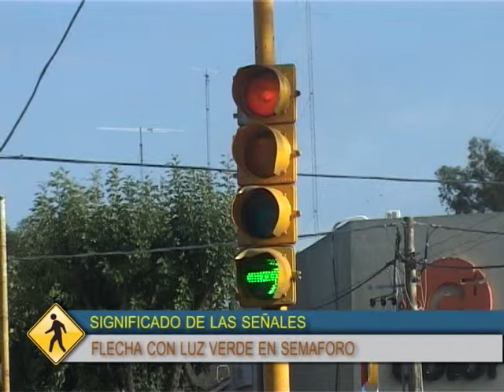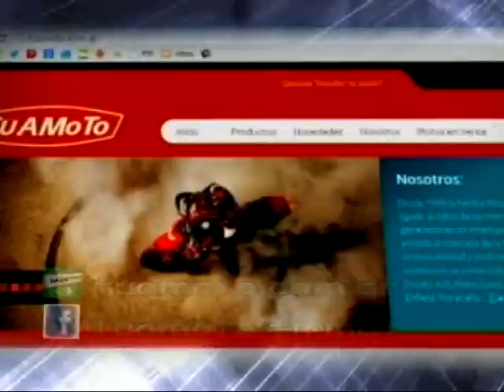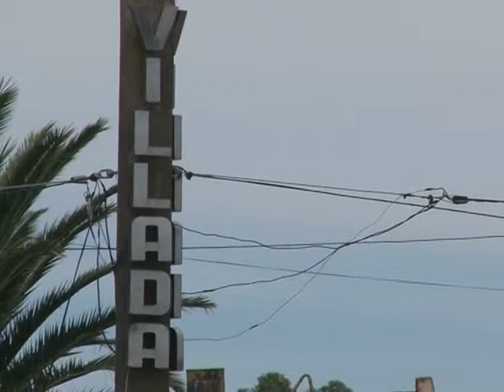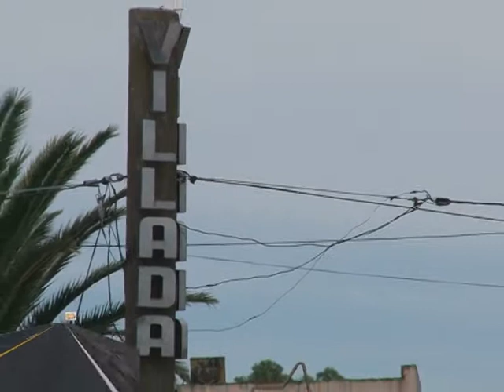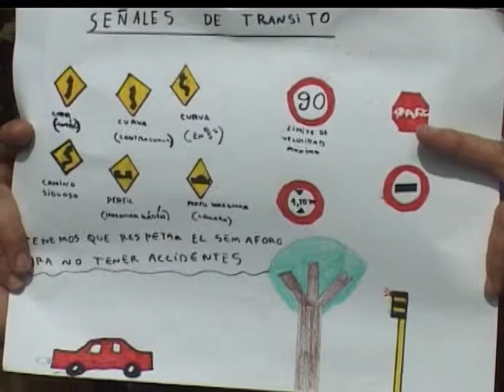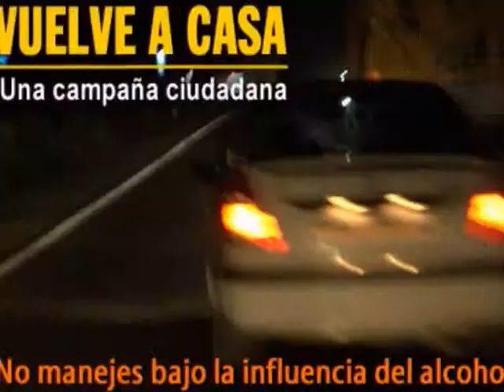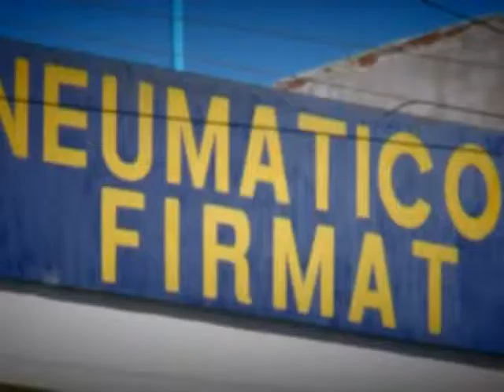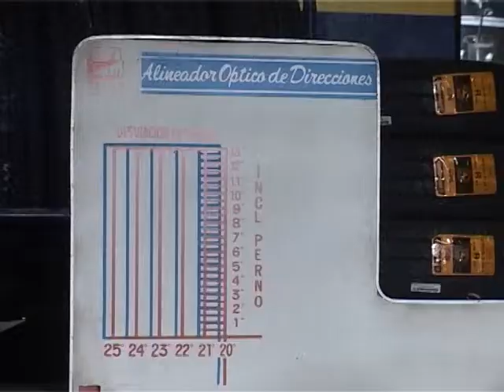SEÑALES PROGRAMA 8